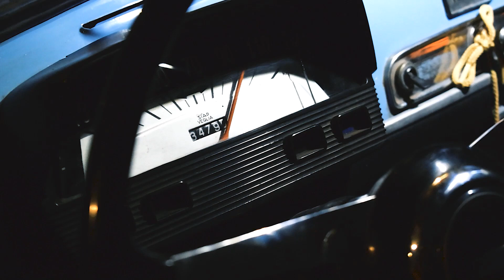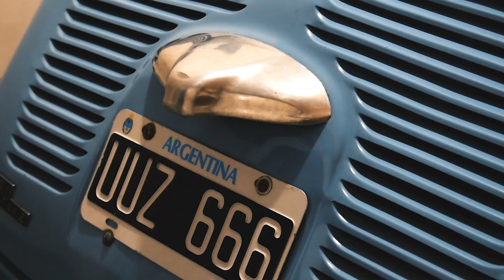FIAT 600 INMACULADO!! - LEDSGIAN // YEEIMIR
Video promocional que hice para LEDSGIAN, este FIAT 600 de su hermano esta INMACULADO por donde lo miren, espero que lo disfruten como yo cuando filme!

LEDSGIAN (VENTA Y COLOCACION DE CREE LEDS Y ACCESORIOS PARA TU VEHICULO)